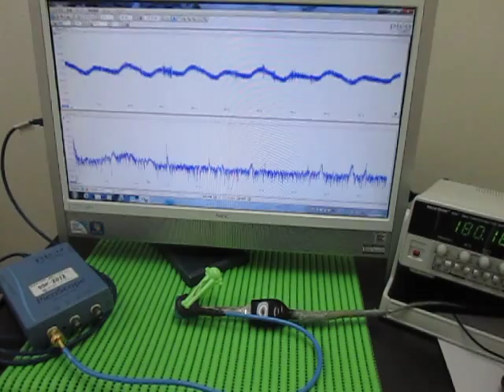超音波プローブ実験 Ultrasonic probe experiment